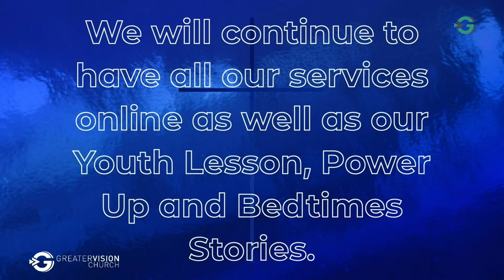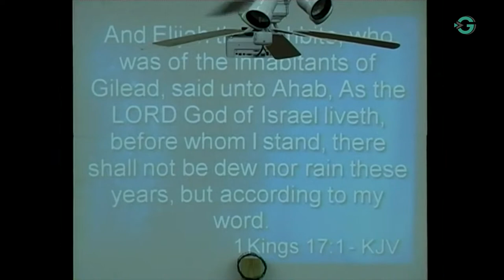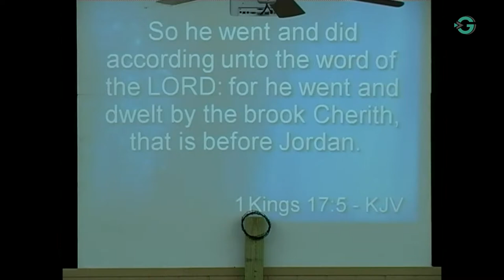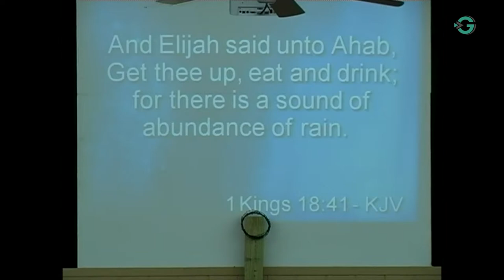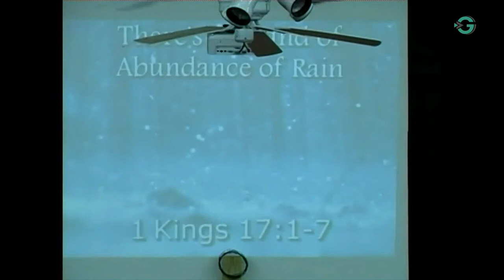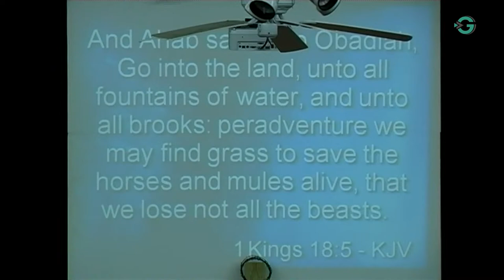6/10/2020 Wednesday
Throw back service from July 2014